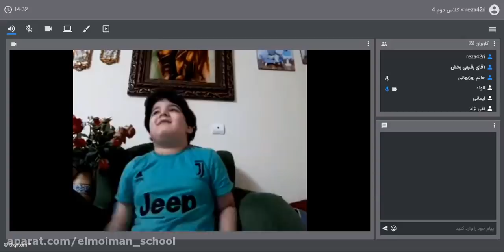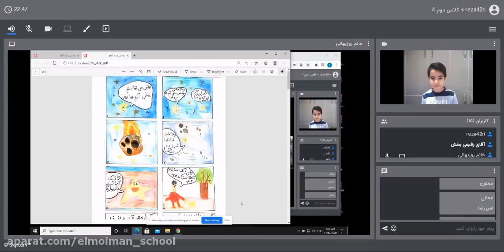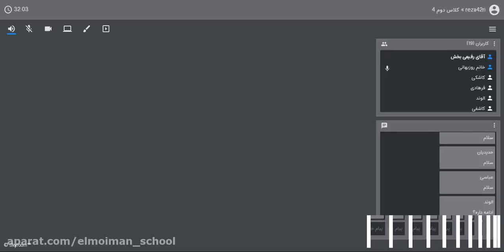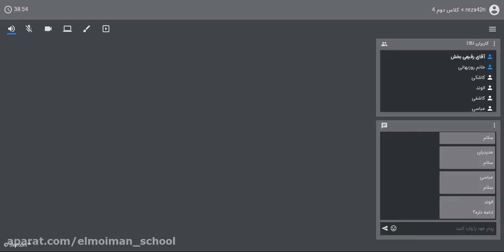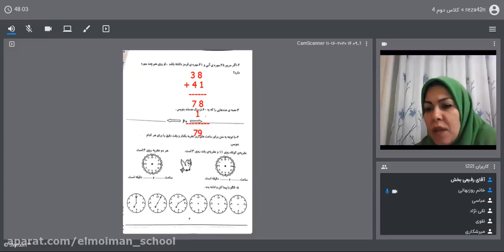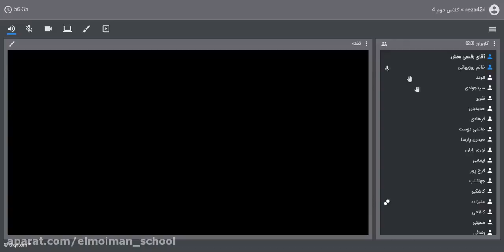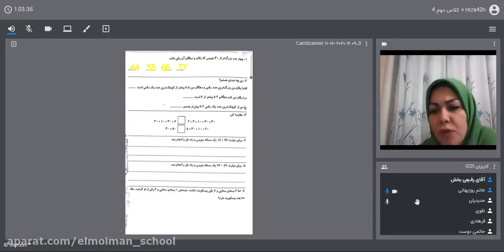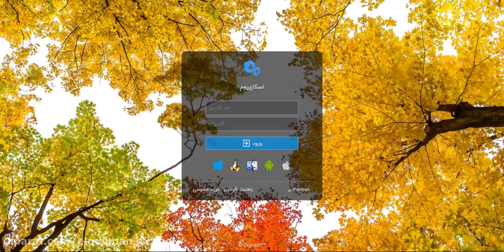Home Security Systems - Are They Necessary If I Always Lock My House Up?